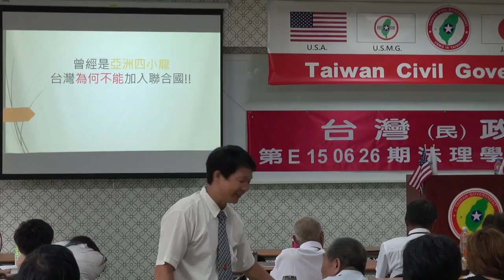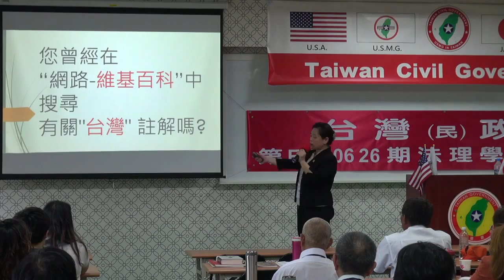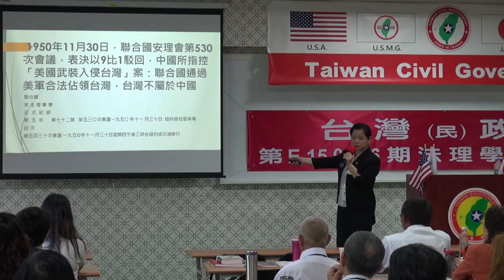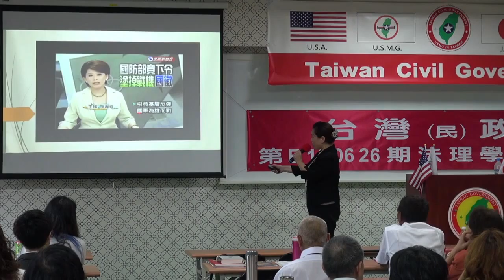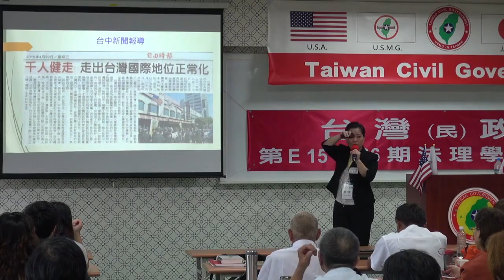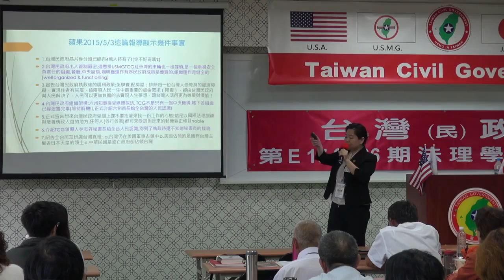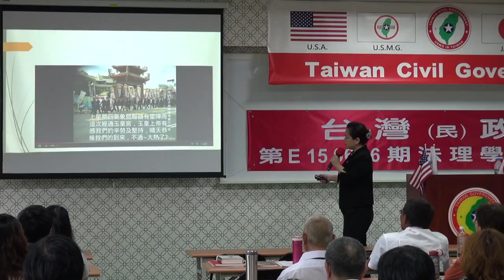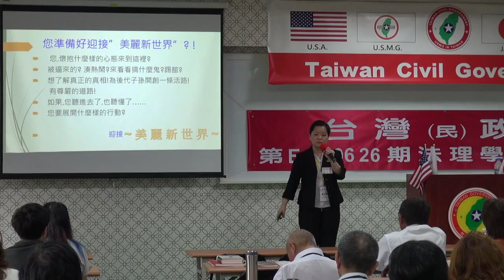150627-5-美麗新世界-黃秀華-台灣民政府第E150626期法理學院初級班